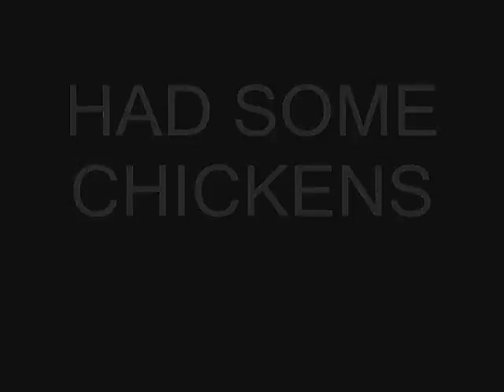Old MacDonald WMM File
Created as a Windows Movie Maker (WMM) example. Downloaded images, transitions, titles and credits all used to complement 'Old MacDonald' Music. Suitable for use with 0+.